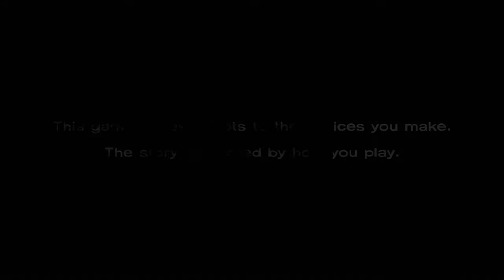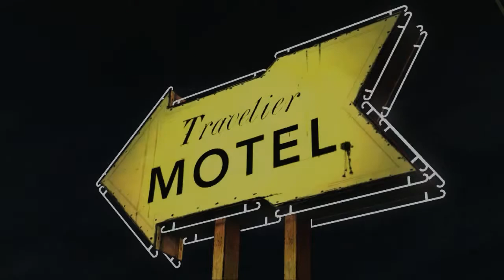The Walking Dead Ep.01 A New Day Full Episode! [PC]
Just bringing it back so I can finally complete it!